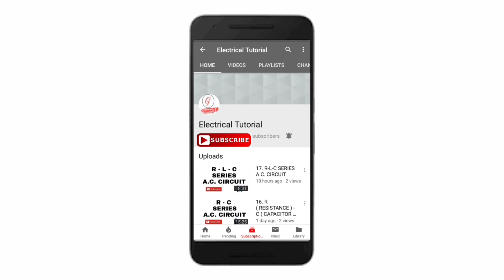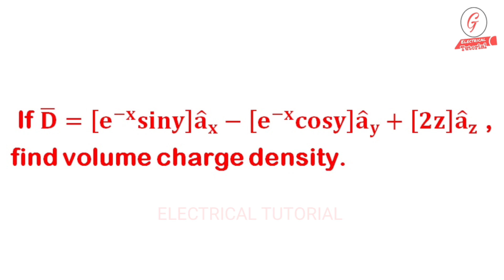Calculation of Volume Charge Density Using Maxwell's First Equation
Are you struggling to understand Maxwell's first equation and how it relates to volume charge density? Look no further! In this informative video, I'll break down the complexities of Maxwell's first equation and guide you step-by-step on how to calculate volume charge density. Whether you're a student studying electromagnetism or a curious mind wanting to deepen your knowledge, this video is perfect for you. Get ready to unlock the secrets behind Maxwell's first equation and gain a solid understanding of volume charge density. Don't miss out on this opportunity to expand your knowledge and ace in electromagnetic theory.